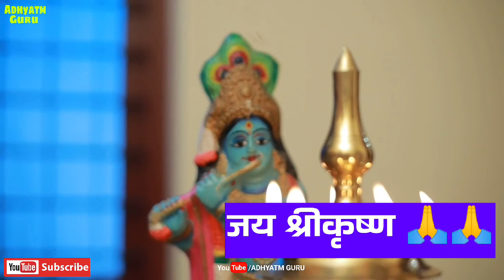जानिये कैसे भीम एक वैश्या से पराजित हो गए? | Mahabharat Pandav Vanvas | Pandav Agyatvas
Title : जानिये कैसे भीम एक वैश्या से पराजित हो गए? | Mahabharat Pandav Vanvas | Pandav Agyatvas

जानिये कैसे भीम एक वैश्या से पराजित हो गए?,क्यों एक वैश्या से हार गए महाबली भीम,draupadi vastraharan mahabharat,draupadi ka chir haran,draupadi vastraharan mahabharat reaction,draupadi ka chir haran kyon hua,mahabharat katha,mahabharat draupadi vastraharan,pandav ko chausar ka nimantran,chausar ka khel mahabharat,chausar ka khel va draupadi ki vyatha,dyut krida mahabharat,pandav vanvas,pandav vanvas mahabharat,भीम को सिखाया वैश्या ने सबक,mahabharat pandav vanvas, Adhyatm Guru,

Language : Hindi

Source : Mahabharat

महाभारत का सबसे ख़राब क्षण वो था जब द्रौपदी का भरी सभा में अपमान किया गया था और सभी पांडव सिर्फ दूर से ये दृश्य देखते रह गए थे। द्रौपदी का यही अपमान महाभारत के युद्ध की वजह बना था। पर पांडवो को इस बात का एहसास होने में बहुत समय लगा कि द्रौपदी के अपमान में उनका भी बहुत बड़ा हाथ है। द्रौपदी को दांव पर लगाना अपने आप में एक बहुत निंदनीय काम था। आज हम जानेंगे कि कैसे एक वेश्या ने सिखाया पांडवो को वो सबक कि वो ज़िन्दगी भर इसे भूल नहीं पाए।

If you have any concerns about this video or have any query, please write to us at so we can discuss further.